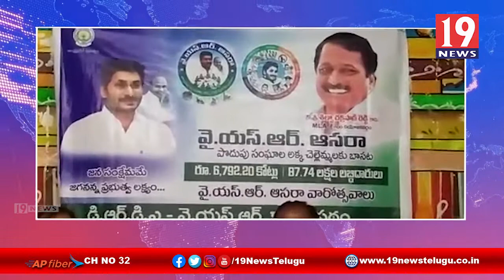శ్రీశైలం మండలం YSR ఆసరా వారోత్సవాల్లో పాల్గొన్న ఎమ్మెల్యే శిల్పాచక్రపాణి రెడ్డి -కర్నూలు జిల్లా